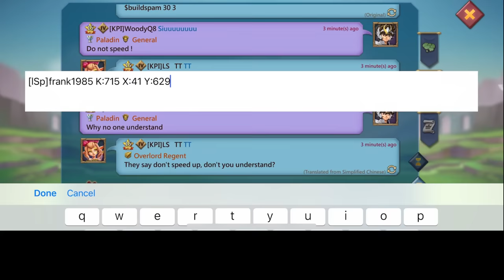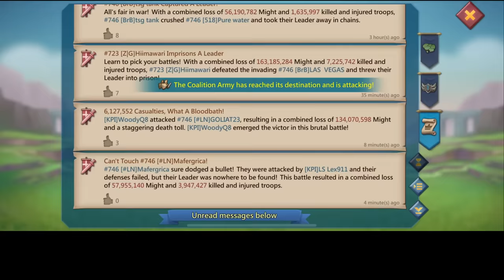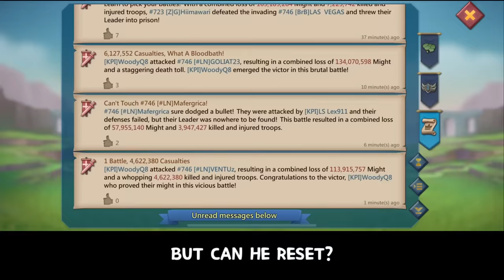WOODYQ8 RIDING INTO 4WAY KVK HOT! - EXPERIENCE WOODY IN A CRAZY 4WAY KVK ACTION - Lords Mobile